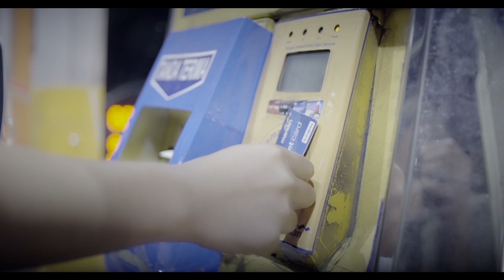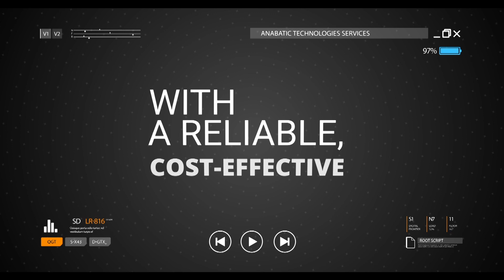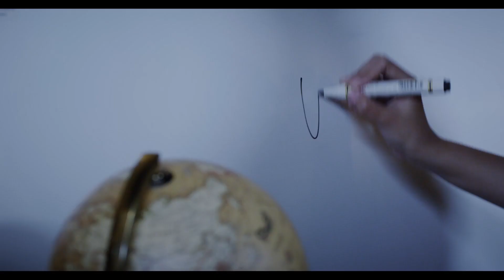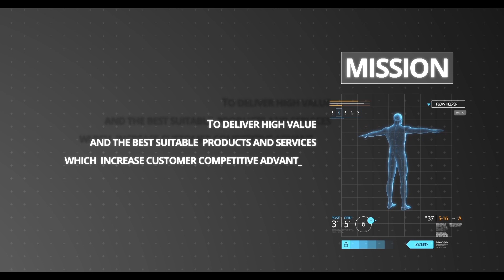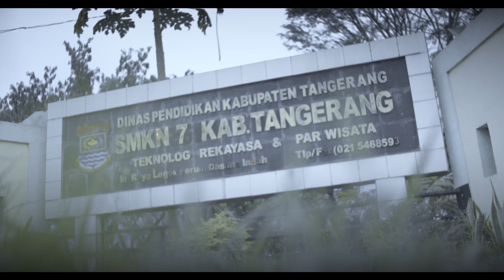Comp Pro ANABATIC rev 04Jun15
Company Profile Video Anabatic - Project Multimedia Division